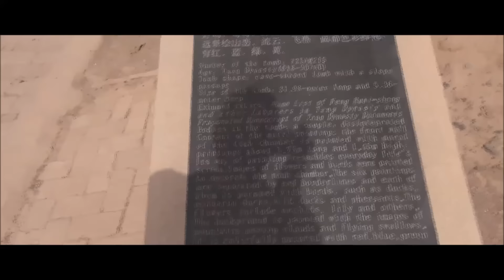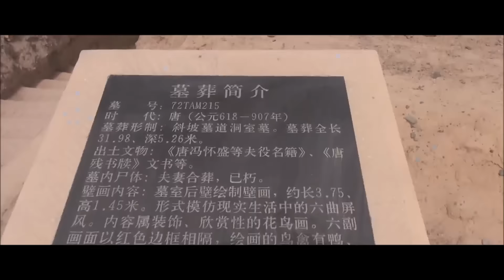Turpan Mummy adventure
We check out some ancient mummy exhibits in turpan china. SPark one up and don't forget to enjoy life!